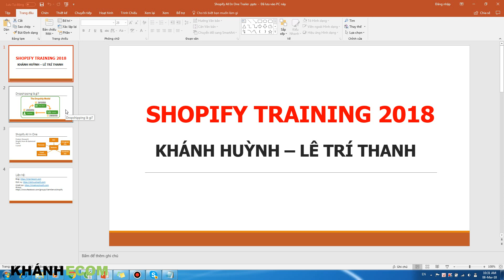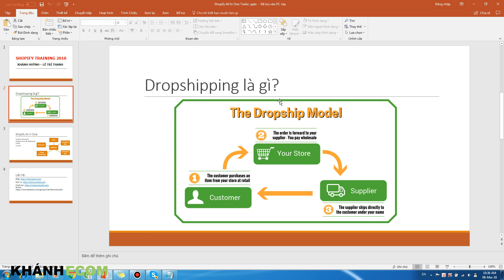Giới thiệu khoá học Shopify All In One